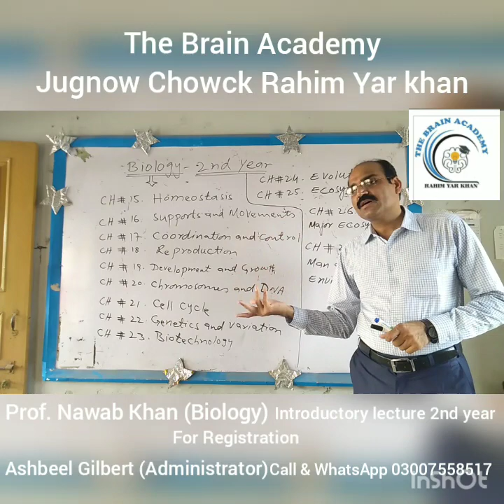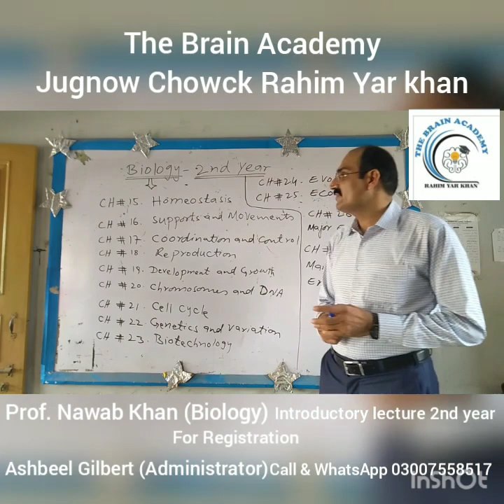PROF. NAWAB KHAN (BIOLOGY) INTRODUCTORY LECTURE 2ND YEAR (USE HEADPHONES FOR BETTER UNDERSTANDING)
THIS VIDEO IS ABOUT THE INTRODUCTION OF 2ND YEAR BIOLOGY BOOK (PUNJAB TEXT BOOK BOARD). FROM 13-JULY-2020 ONLINE CLASSES ARE GOING TO START ON ZOOM APP SO, FOR REGISTRATION AND ANY DETAIL FEEL FREE TO CONTACT

ASHBEEL GILBERT GILL (ADMINISTRATOR)
THE BRAIN ACADEMY RAHIM YAR KHAN